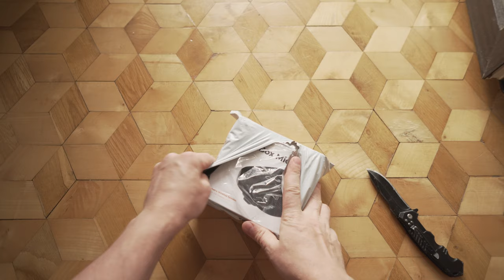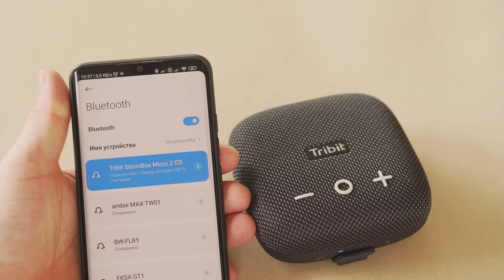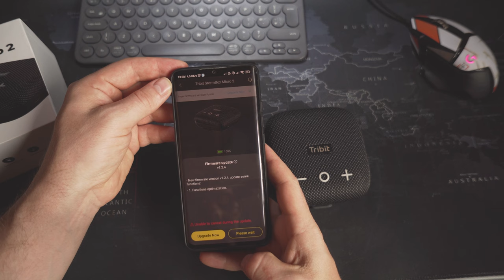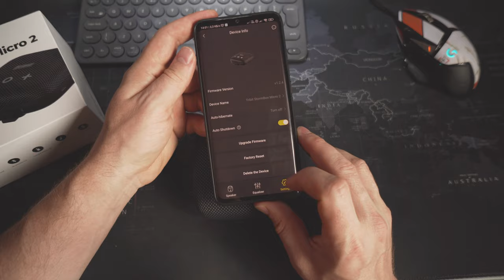Маленькая НО Мощная Tribit Storm Box Micro 2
В этом видео ты увидишь обзор на Tribit Storm Box Micro 2

Tribit Storm Box Micro 2

СОВЕТУЮ ПОСМОТРЕТЬ